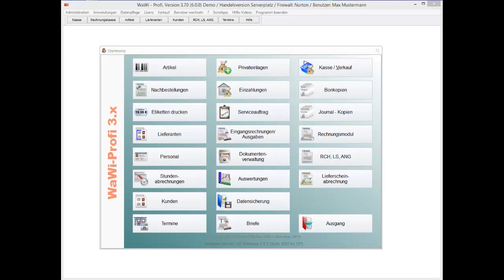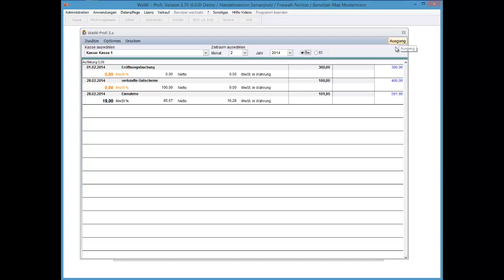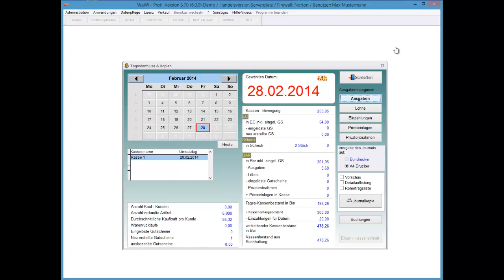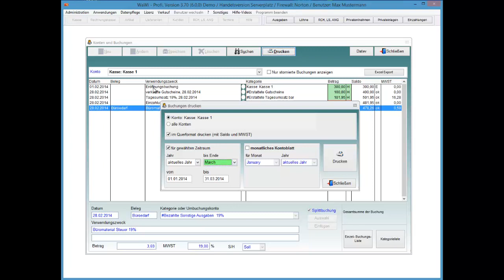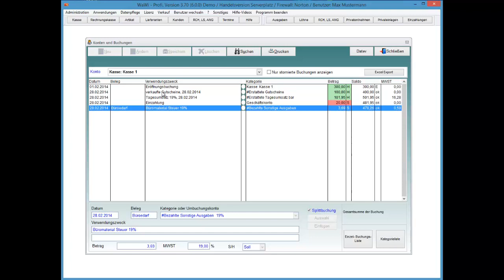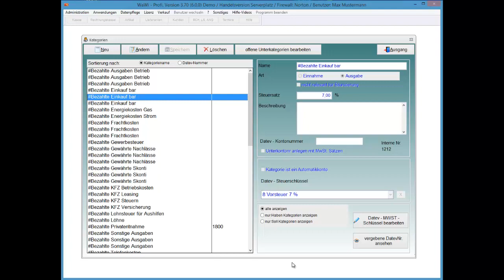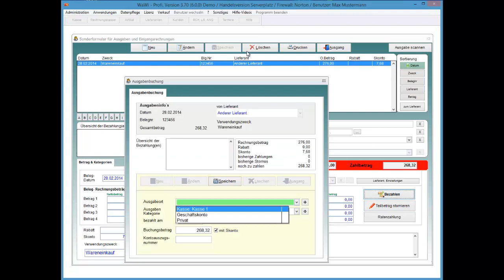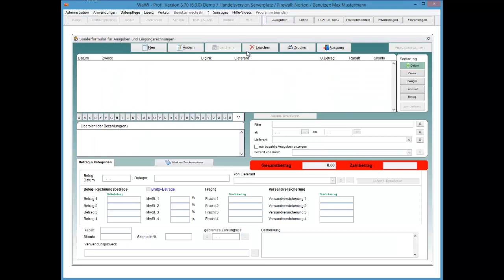WaWi-Profi 3.x, Buchungsverwaltung, Buchungslisten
Erläuterung der Buchungsverwaltung, Buchungslisten